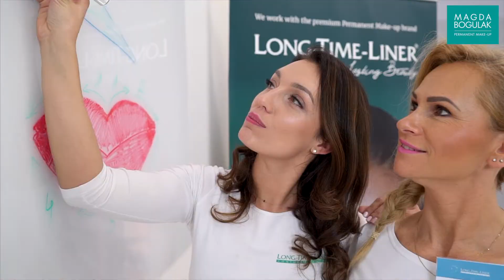Szkolenie Licencja 1 Linergist Long-Time-Liner, listopad 2018, Joanna Wolna